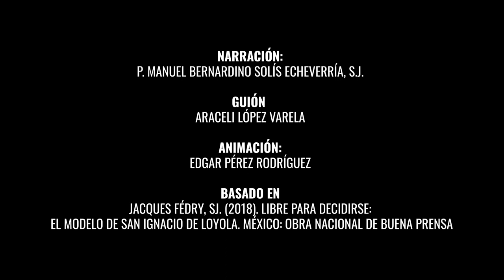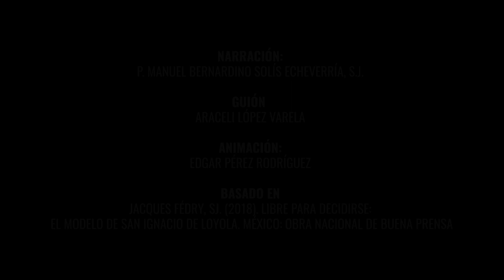Ignacio de Loyola